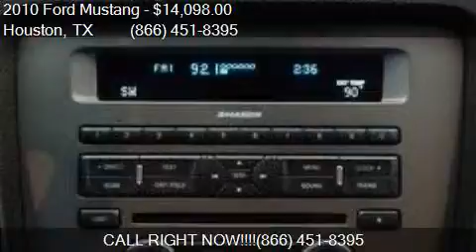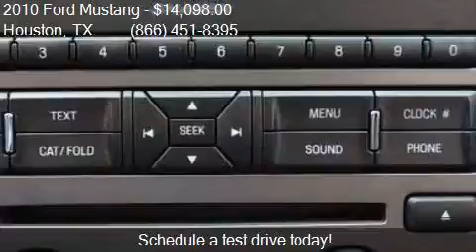2010 Ford Mustang V6 Premium 2dr Coupe for sale in Houston,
This 2010 Ford Mustang V6 Premium 2dr Coupe is for sale in Houston, TX 77598 at Texas Auto South.

Engine: 4.0L V6
Transmission: Automatic 5-Speed
Color: Kona Blue Metallic
Mileage: 42107
Contact Texas Auto South 16200 Hwy 3 Houston, TX 77598 to test drive this 2010 Ford Mustang V6 Premium 2dr Coupe today.